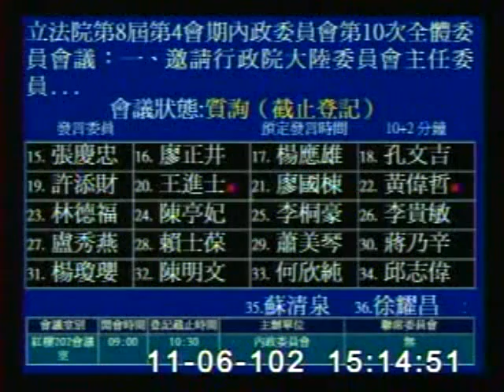2013-11-06 許忠信 發言片段, 第8屆第4會期內政委員會第10次全體委員會議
會議簡介: 立法院第8屆第4會期內政委員會第10次全體委員會議：一、邀請行政院大陸委員會主任委員王郁琦率同所屬列

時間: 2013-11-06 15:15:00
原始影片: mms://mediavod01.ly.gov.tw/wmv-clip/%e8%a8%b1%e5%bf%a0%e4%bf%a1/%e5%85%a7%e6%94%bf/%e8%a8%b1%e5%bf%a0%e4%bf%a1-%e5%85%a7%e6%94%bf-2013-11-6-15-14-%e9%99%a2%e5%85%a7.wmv